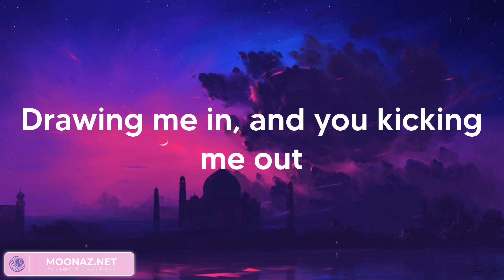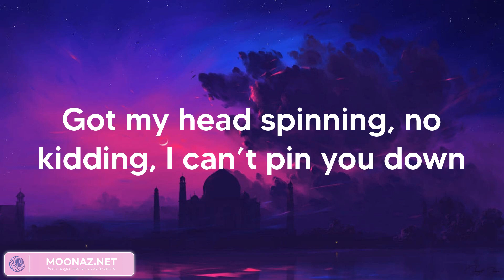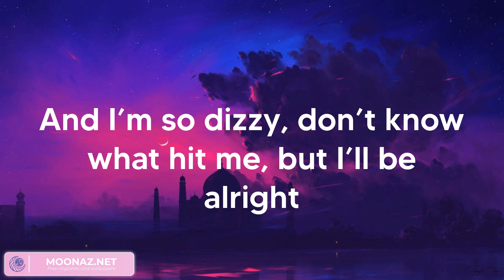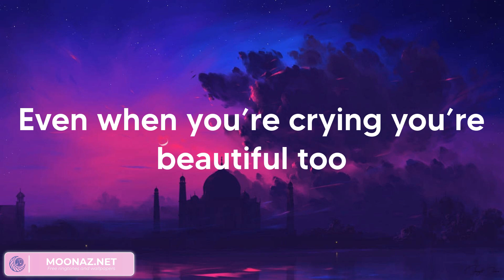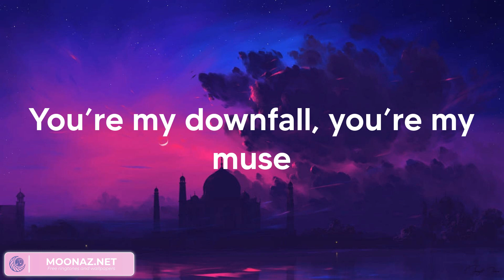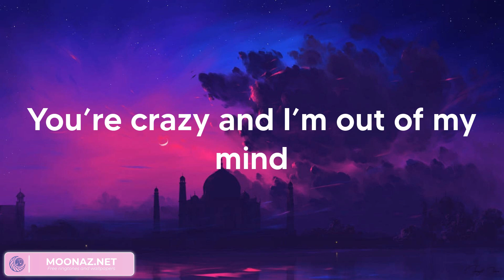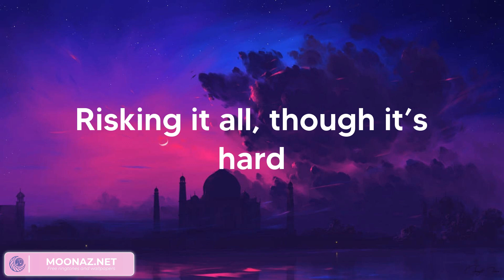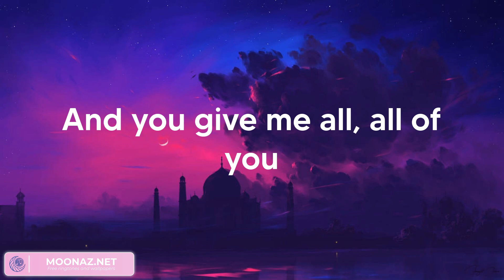John Legend - All of Me (Lyrics)